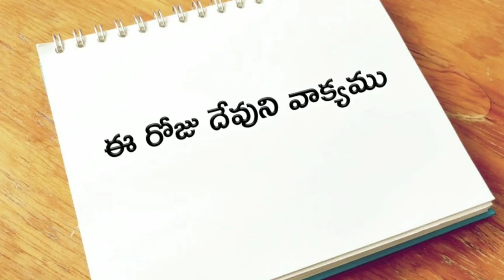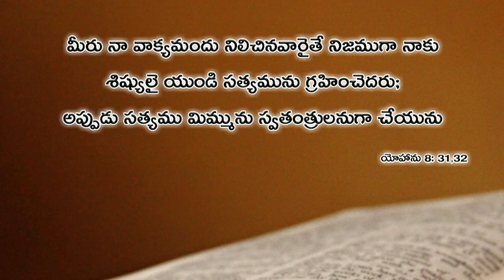ఈ రోజు దేవుని వాక్యము 28.05.2019 | Today god's word